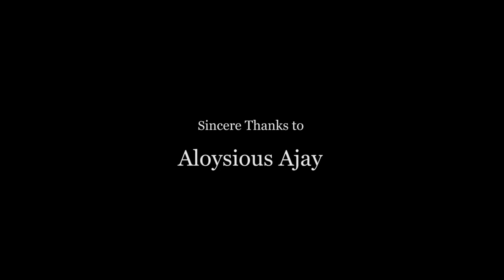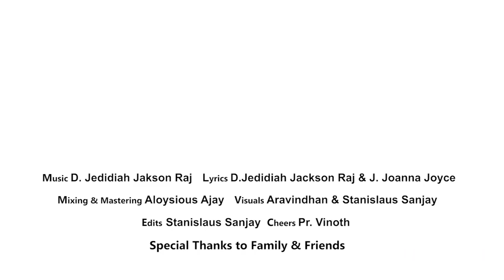IRU MANAMUM - Wedding Song - Christian Video Album (Tamil)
IRU MANAMUM (Christian Wedding Song - Tamil)

Music | D. Jedidiah Jackson Raj

lyrics  | D. Jedidiah Jackson Raj & J. Joanna Joyce

Mixing & Mastering  | Aloysious Ajay

Visuals | Aravindhan & Stanislaus Sanjay

Edits  | Stanislaus Sanjay

Cheers | Issacc Osteen & Amul Cyril

International Partners | SHYLER Films | StockFootage | AeroPixeL

Special Thanks to Family & Friends